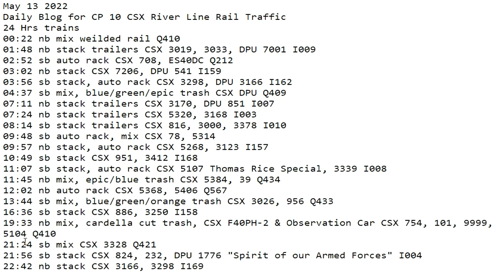May 13 2022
24 Hrs trains
00:22 nb mix weilded rail Q410
01:48 nb stack trailers CSX 3019, 3033, DPU 7001 I009
02:52 sb auto rack CSX 708, ES40DC Q212
03:02 nb stack CSX 7206, DPU 541 I159
03:56 sb stack, auto rack CSX 3298, DPU 3166 I162
04:37 sb mix, blue/green/epic trash CSX DPU Q409
07:11 nb stack trailers CSX 3170, DPU 851 I007
07:24 nb stack trailers CSX 5320, 3168 I003
08:14 sb stack trailers CSX 816, 3000, 3378 I010
09:48 sb auto rack, mix CSX 78, 5314
09:57 nb stack, auto rack CSX 5268, 3123 I157
10:49 sb stack CSX 951, 3412 I168
11:07 sb stack, auto rack CSX 5107 Thomas Rice Special, 3339 I008
11:45 nb mix, epic/blue trash CSX 5384, 39 Q434
12:02 nb auto rack CSX 5368, 5406 Q567
13:44 sb mix, blue/green/orange trash CSX 3026, 956 Q433
16:36 sb stack CSX 886, 3250 I158
19:33 nb mix, cardella cut trash, CSX F40PH-2 & Observation Car CSX 754, 101, 9999, 5104 Q410
21:24 sb mix CSX 3328 Q421
21:56 sb stack CSX 824, 232, DPU 1776 "Spirit of our Armed Forces" I004
22:42 nb stack CSX 3166, 3298 I169